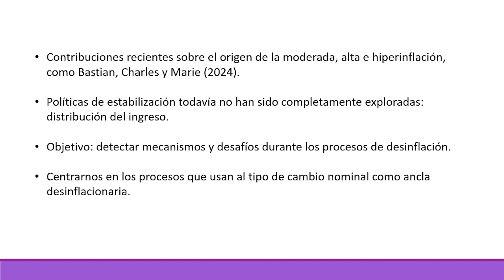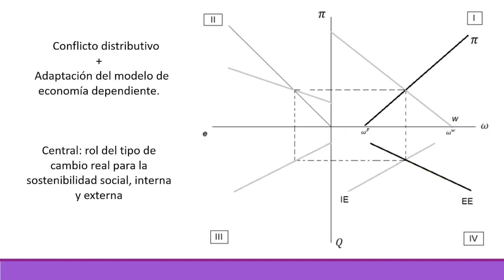Desafíos para las políticas de estabilización de la alta inflación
Desafíos para las políticas de estabilización de la alta inflación en un modelo de economía dependiente con conflicto distributivo
Autora: Florencia Fares (CONICET-CIMAD-EEyN-UNSAM, Argentina);